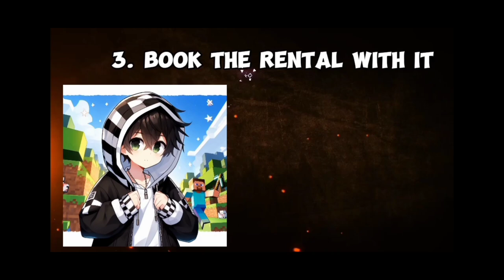TOP 10 Best BACKGROUND MUSIC For Minecraft Videos 🔥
not harshu

music mcpe bgm ytvideo backgroundmusic minecraftpe minecraft background music minecraft music background music for minecraft videos
amingmusic nocopyrightmusic minecraft...more
minecraft
gamers react perfect timing
funny minecraft compilation
minecraft 200 iq plays
gamers react best clips of all time
gamers react minecraft fails
minecraft fails that will make you laugh
best of minecraft 2020
scary minecraft mods
scary mods
scariest minecraft world
world.exe
scary minecraft world
breaking
breaking minecraft
anime explained in hindi
best gaming music for minecraft
best background music for minecraft gaming videos
best background music no copyright gaming
best gaming background music no copyright download link
top 10 best background music for gaming
best background music bangla
no copyright background music funny..
free background music no copyright bangla
bangla background music no copyright
bangla background music for gaming
cutting it close
horror music
on a hunt
rage
ropes away
beastboynevs
best background music for gaming videos
best bgm for minecraft video
best minecraft background music no copyright

Ba bayi🧡.